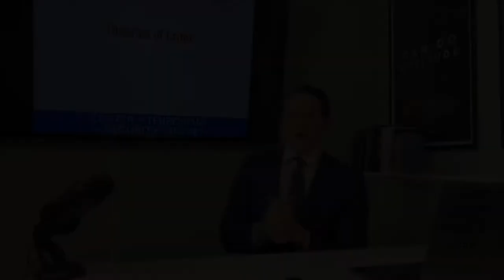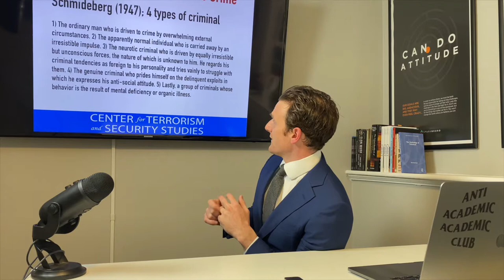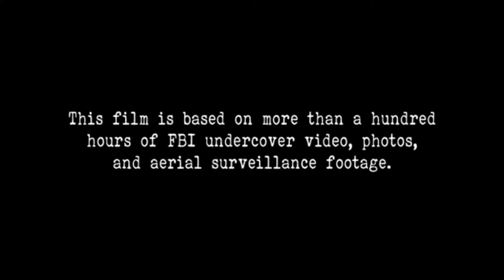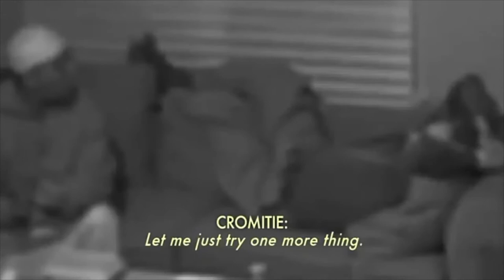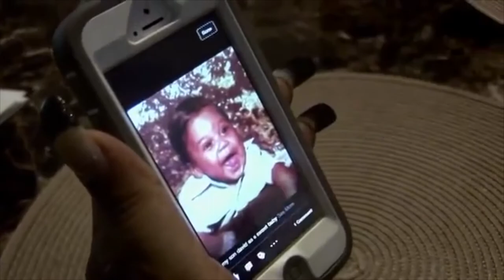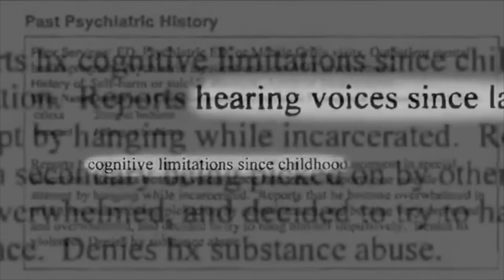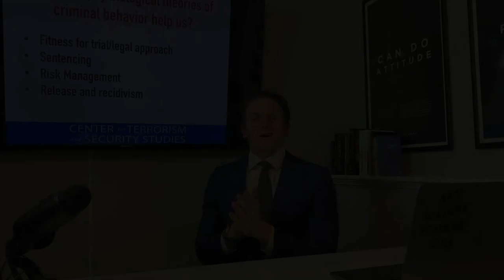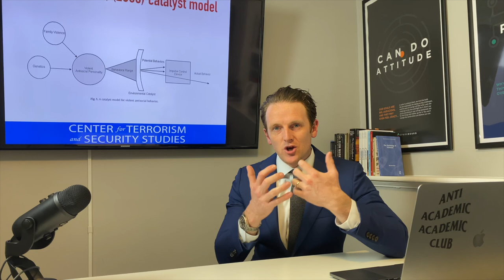WEEK 8: FORENSIC PSYCHOLOGY ON TRIAL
In this weeks lecture we look at the role of Psychology in the court room - we jump right into the issue of culpability and how we, as forensic psychologists, deal with that question.

We go through some theory, a integrated theory, and then finish with a case study of four terrorist offenders who tried to blow up Mosques in New York.